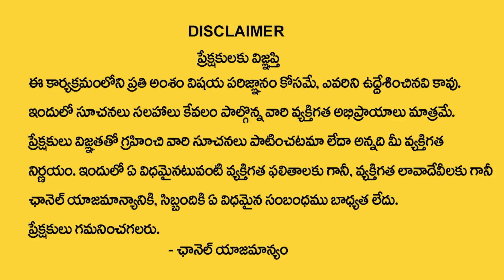Andamaina Jeevitham Episode - 65 || Best Moral Video | Dr Kalyan Chakravarthy Sumantv Life Real Show